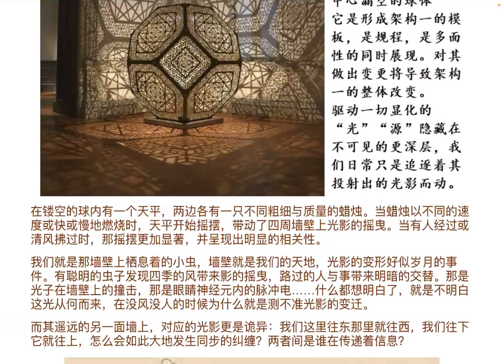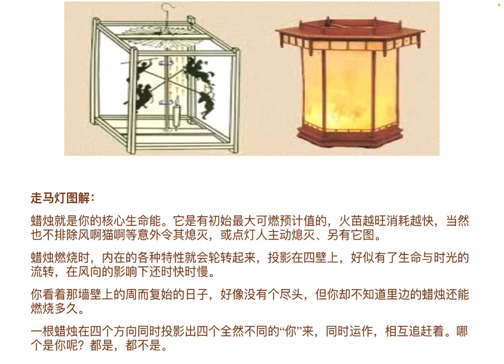681&682 镂空灯笼（架构一和架构二）、走马灯 细雨拓展练习《已知的实相I》（《未知的实相》解读摘录）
如何理解赛斯谈到的架构一和架构二？细雨举例形象说明